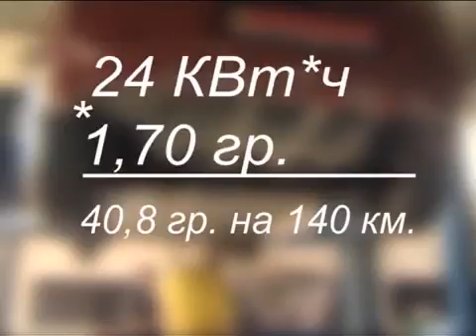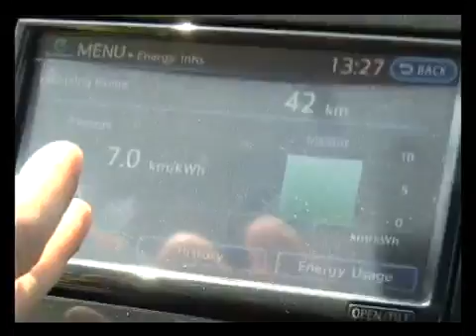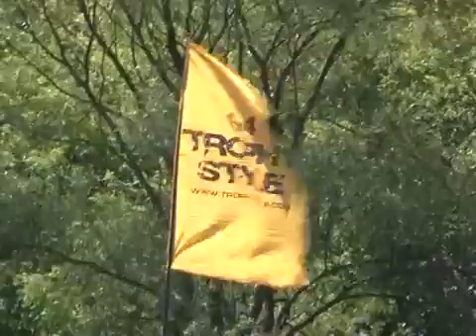Сюжет программы Бардачок 14 06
Слоган АРС РЕТРОГРАДЪ: "... хорошо забытое старое ..."

Предлагаем найти себя в сюжете за прошлый год и "вспомнить старое"